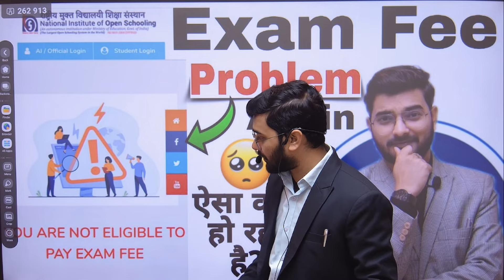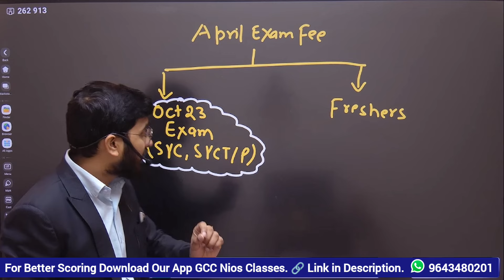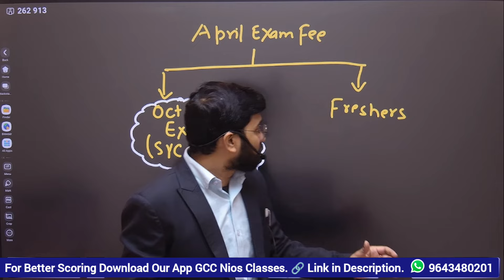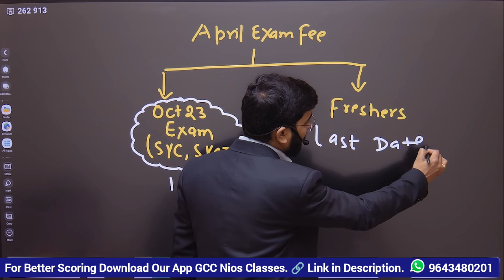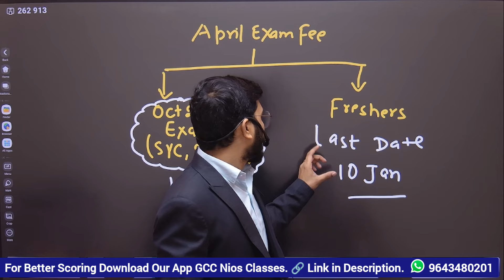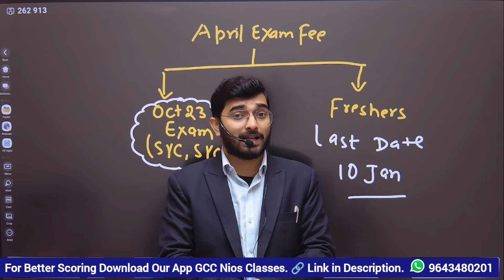Nios April Exam Fee "YOU ARE NOT ELIGIBLE TO PAY EXAM FEE" Nios April Exam 2024 Update